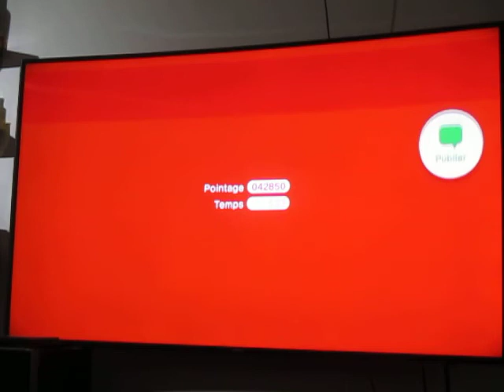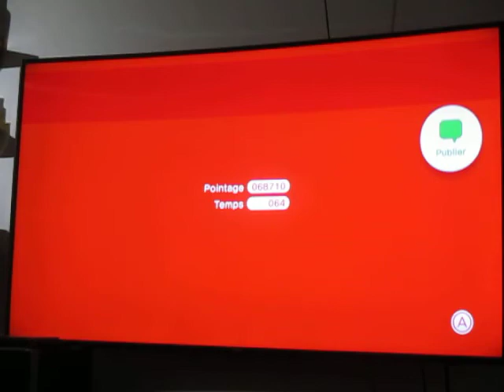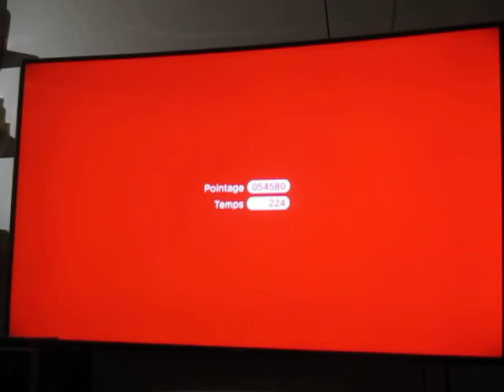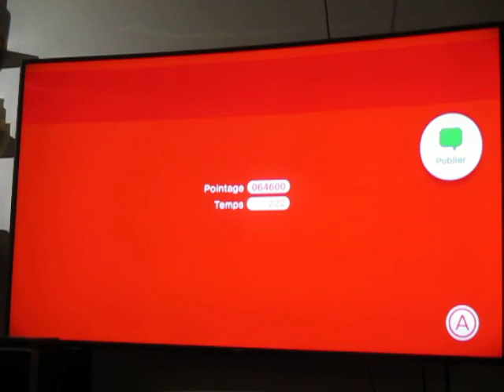Let's Play Super Mario 3D World - Chapter 10 - World Mushroom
J'avais effacé mon run précédent où je jouais le monde Champignon pour la première fois. Je vous le refais en plus rapide.